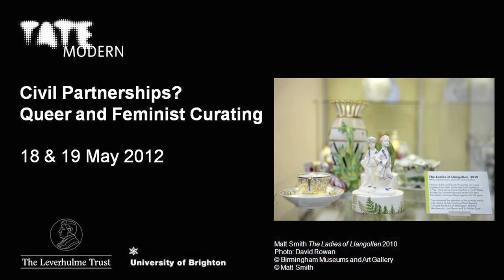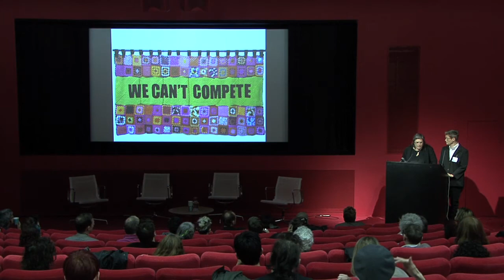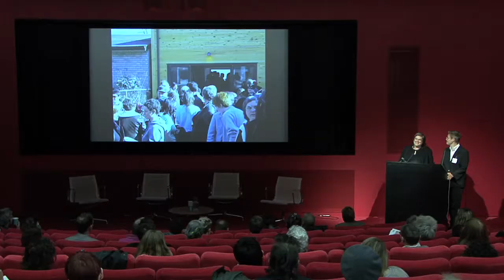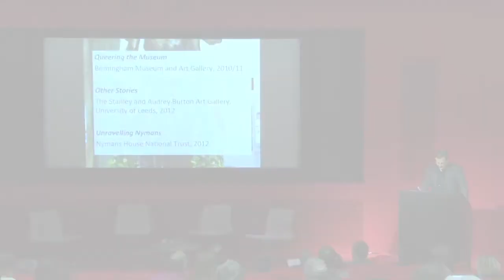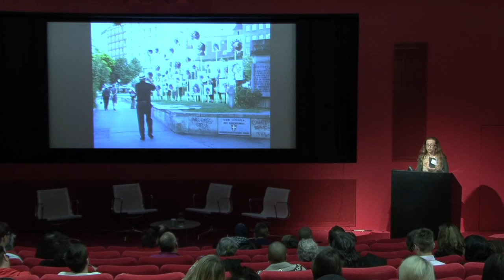Civil Partnership event at the Tate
HIghlights of the conference held as part of the Leverhulme funded project Transnational perspectives on women's art, feminism and curating.
Reflecting on the politics and practices of queer and feminist art curating, this symposium hosted presentations from an international line-up of artists, curators and critics to address a set of key questions: how do feminist and queer projects emerge as art exhibitions? Can queers and feminists get along with the institutional art world? And can they get along with each other?